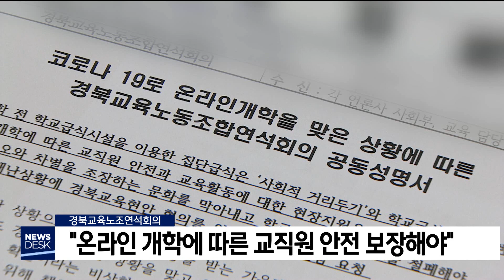경북교육노조 "온라인 개학, 교원 안전 보장해야"[포항MBC뉴스]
전교조와 공무원노조 경북교육청지부 등
경북교육노동조합 연석회의는 성명을 내고
온라인 개학에 따른 교직원들의
코로나19 안전을 보장하라고 촉구했습니다.
           ◀ＥＮＤ▶

연석회의는 "경북교육청은 이달 1일부터
교직원 전원을 출근시키고 있다며,
자녀 돌봄이 필요한 교직원들을 위해
재택과 시차근무 등을 열어둬야 한다"라고

또 몇몇 학교에서는 학교 급식시설을 이용해
교직원들을 위한 집단 급식 움직임도 보인다며
사회적 거리두기를 위해 이를 자제하고,
'긴급 돌봄'은 가정 내 돌봄이 불가능한
최소한의 학생으로 제한해 코로나19의
추가 확산을 막아야 한다고 밝혔습니다.